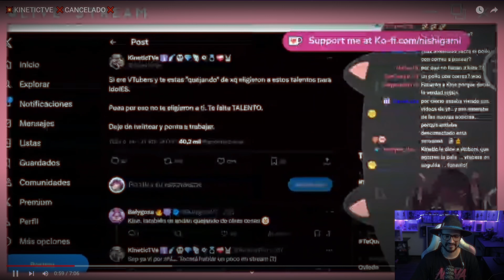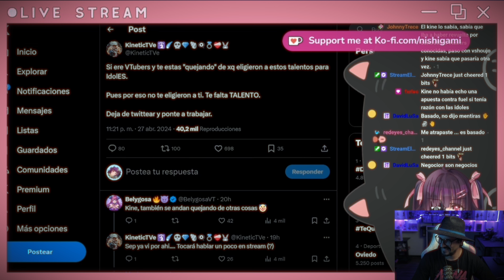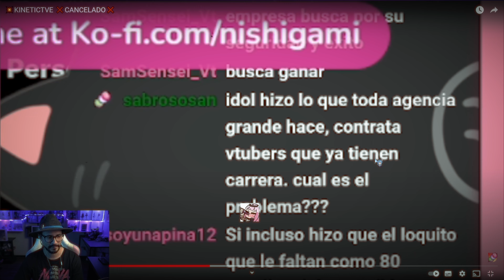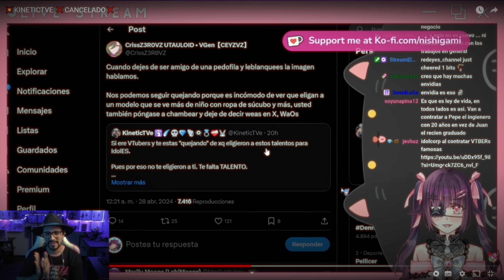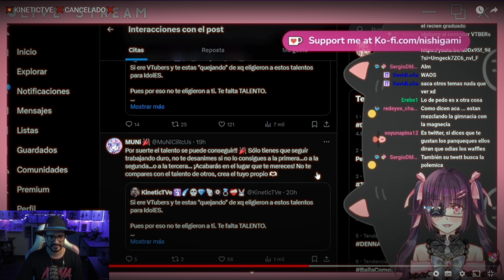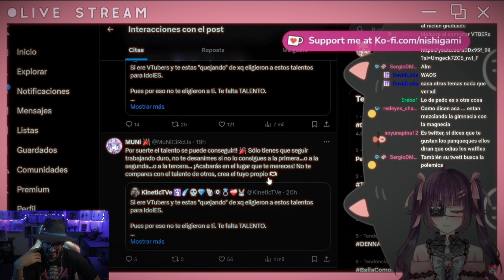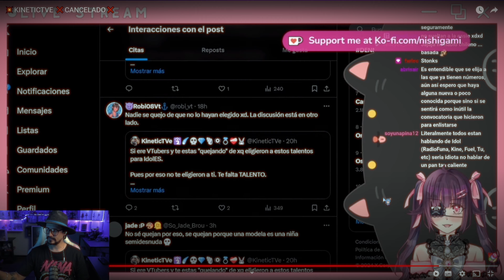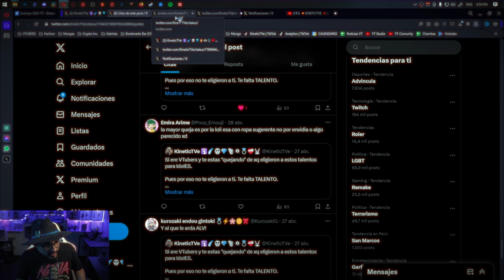¿VTWITTERS me FUNAN? | El Kine Reacciona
¿Que hice ahora? ¿Por qué se ardieron un par de VTwitters conmigo?